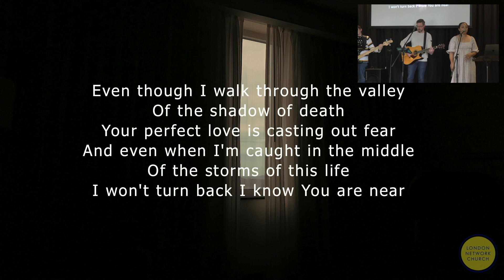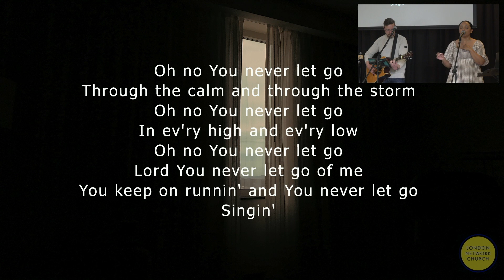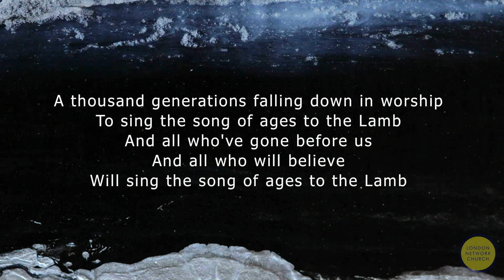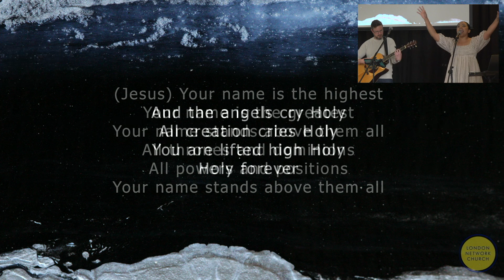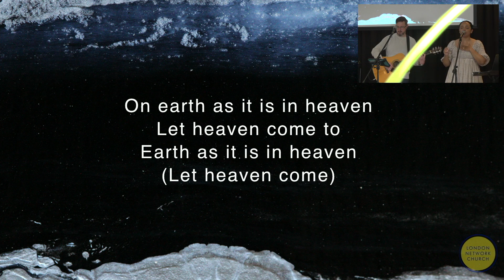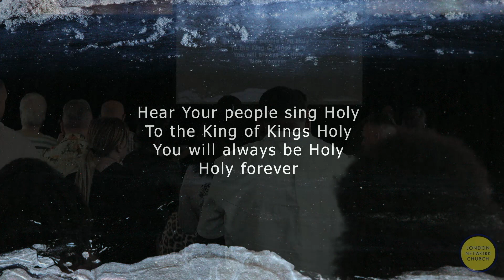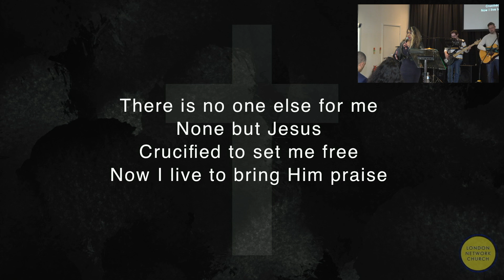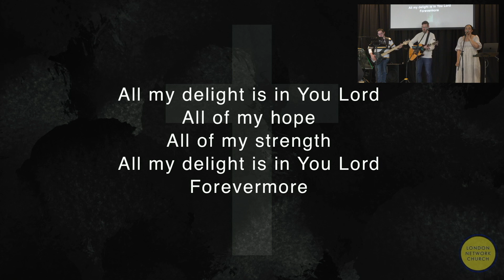LNC Worship Moment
London Network Church Worship Led by Christian, Kara on the 21st of May 2023.

Worship with us as we praise our awesome God!

Where our Service is also streamed every Sunday.
Or ring us on: 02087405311

Our Church service is every Sunday 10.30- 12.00am at London Network Church, 131 East Acton Lane, London W3 7HB